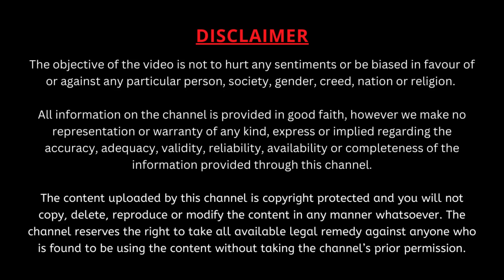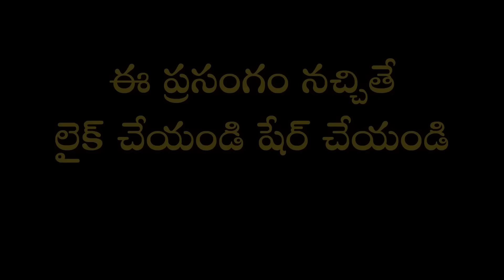భారతంలో ధర్మ సూక్ష్మాలు Part-1 | Bharathamlo DharmaSukshmalu | Garikapati Narasimharao Latest Speech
ధర్మానికి - ధర్మ సూక్ష్మానికి తేడా ఏమిటో నిజ జీవితంలో ఎలా తేల్చుకోవాలో చూడండి.
విశాఖపట్నంలో క్షత్రియ సంక్షేమ సమితిలో శ్రీ అల్లూరి సీతారామరాజు సేవా సమితి ఆధ్వర్యవంలో జరిగిన కార్యక్రమంలో "భారతంలో ధర్మ సూక్ష్మాలు" పై మహా సహస్రావధాని శ్రీ గరికిపాటి నరసింహారావు గారి ప్రసంగం.